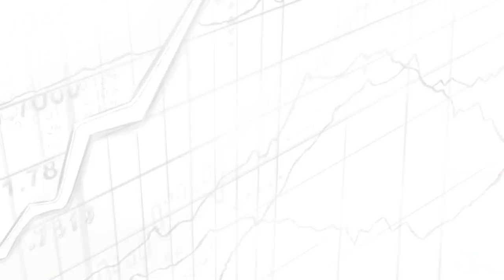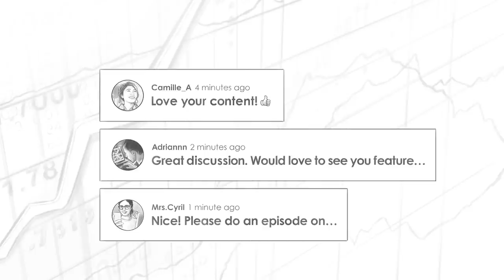BTC042: Supply Chain Impacts w/ Lyn Alden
Preston Pysh talks to macroeconomist, Lyn Alden about the global supply chain impacts & Bitcoin.

IN THIS EPISODE, YOU'LL LEARN:
00:00 - Intro
00:15 - What initially caught Lyn's interest with the supply chain issues?
18:39 - What is causing the semiconductor issues?
21:41 - Why are we not seeing inflation in the other parts of the world?
24:25 - The retreat of globalization
31:11 - The impacts on personal consumption spending
55:54 - How does the infrastructure impact the markets moving forward?